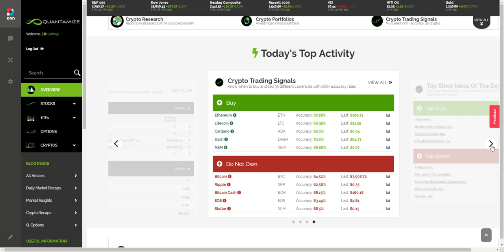Quantamize Overview Dashboard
Here is a sneak peek of the Quantamize Overview Dashboard. We have all the information you're looking for in one spot AND MORE!

Interested in more info?